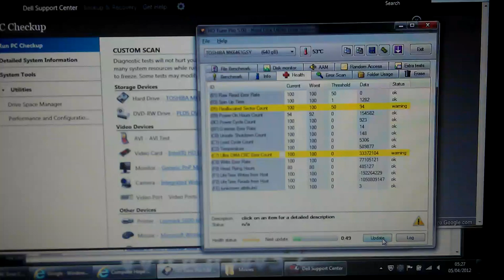Hard Drive Fail Ultra DMA CRC Error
HD Tune Pro Showing my Hard Drive experiencing communication errors on my Dell L502X.